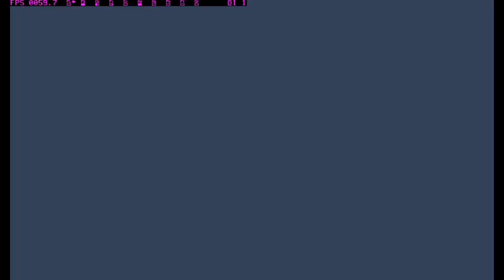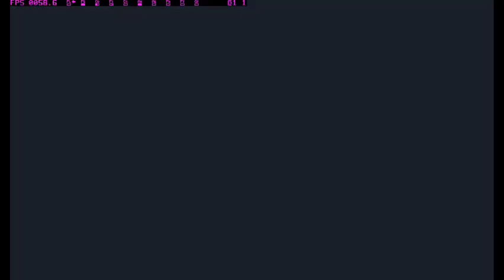SUIKODEN II | GAMEPLAY | PART 17 | Greenhill GHOST!?!? Rescue Acting Mayor Teressa 💨🗿💦 👻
00:00 Intro
00:13 Proceed to the story after Two River Incident
08:33 Pick youngster party
14:23 Preparation before go to greenhill
20:00 Arrive at greenhill and talking about plan
24:00 Nina event at greenhill
25:10 Enroll to academy xD
30:10 2nd Event meet Nina
31:30 Arrive at Dormitory
32:40 Nina Confront Nanami about Flik xD
35:30 Highland Event with Shin at greenhill
38:40 Meeting Nina 2nd time at Dormitory and about Ghost xD
40:10 Explore Greenhill for next Event Nina,Flik,and Fitcher xD
46:00 3rd time Nina confront Nanami about Flik xD
46:40 Nina Confront Nanami at dorm and CHASING GHOST AT DORM xD
51:10 Meeting the ghost actually Flik chasing Shin xD
51:35 Try to chase shin through secret door xD
54:00 Meeting Shin and Terresa at Ghost Haunted Shack xD
55:50 Story Event why Greenhill fall to Highland
59:00 Go back to Greenhill after talk to Shin and Teressa
01:00:00 Event Highland want to capture Teressa at Greenhill Town
01:01:20 Meeting New Jowy for 1st Time
01:03:00 Running away from Highland
01:08:00 Event Teressa didnt want to runaway Cmon man xD
01:11:00 Rescue Teressa and Help Shin
01:15:00 Escape with Teressa Running away
01:21:40 Meeting Jowy again and talk
01:24:00 Continue running away and Jowy,Rowd,Culgan and Seed Event
01:27:00 Recruit Meg and Gadget
01:31:50 Recruit Jeane
01:32:30 Go back to Castle
01:35:00 Arrive at Castle and Event after talk to Shu
01:38:35 Outro